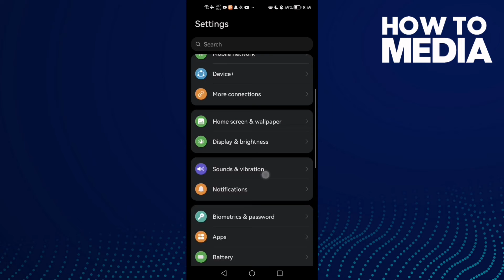How to Fix and Solve Whatsapp Verification Code Not Received on Any Android Phone 2022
in this video we discuss :